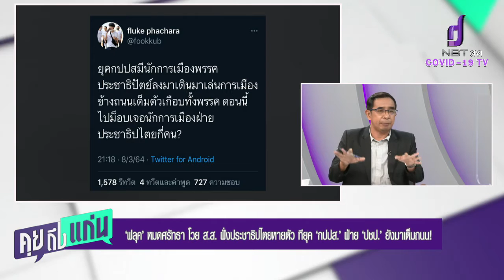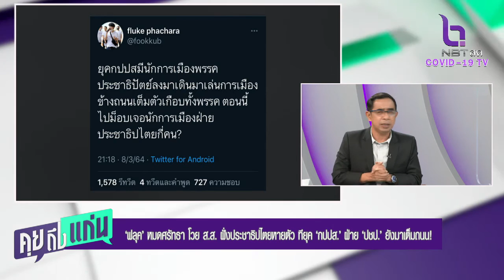ฟลุค หมดศรัทธา โวย ส.ส. ฝั่งประชาธิปไตยหายตัว ทียุค กปปส. ฝ่าย ปชป. ยังมาเต็มถนน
รายการคุยถึงแก่น วันที่ 10 มี.ค. 64